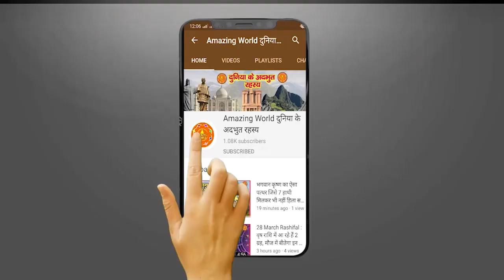इस डर के कारण युद्ध में जाने से पहले मुगल सेनापति ने सभी 63 पत्नियों को मार डाला था, जानें पूरा मामल